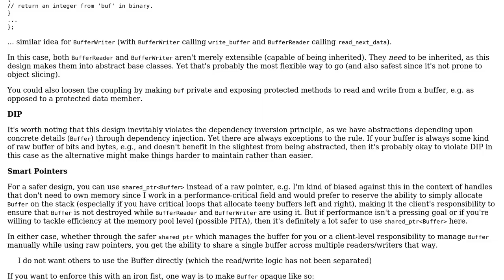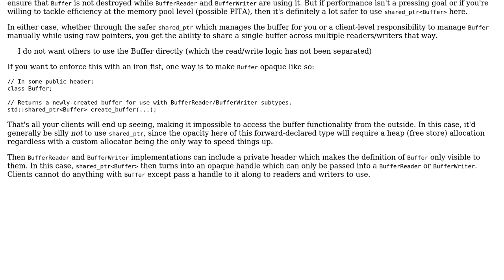How can I create extensible reader and writer wrappers around a shared opaque resource class?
Software Engineering: How can I create extensible reader and writer wrappers around a shared opaque resource class?

With thanks & praise to God, and with thanks to the many people who have made this project possible! You are responsible for your own actions.